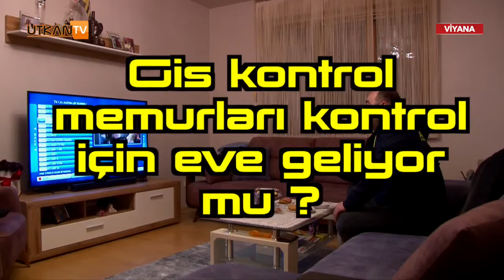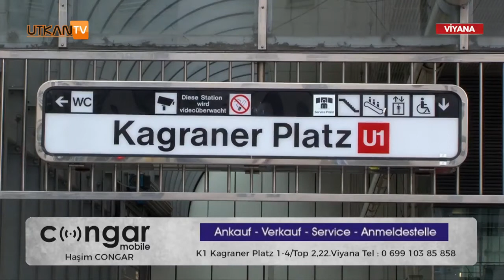Avusturya'da Gis vergisi ödemeden kanalları nasıl izlerim ?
Avusturya'da Gis vergisi (Radyo ve televizyon yayın ücreti) ödemek istemeyenler ekran başına.